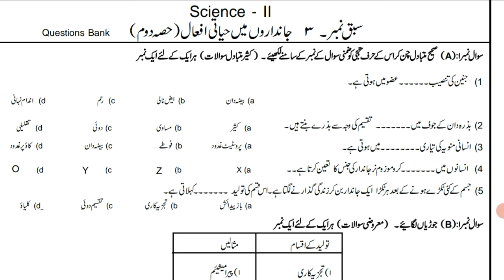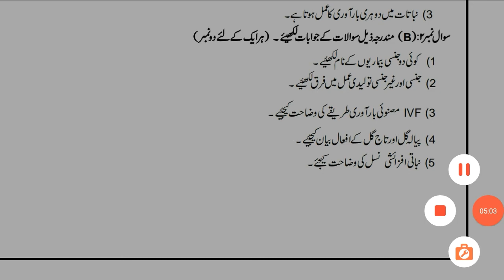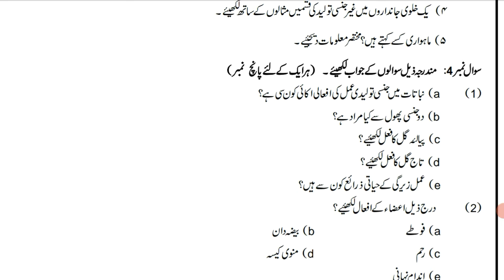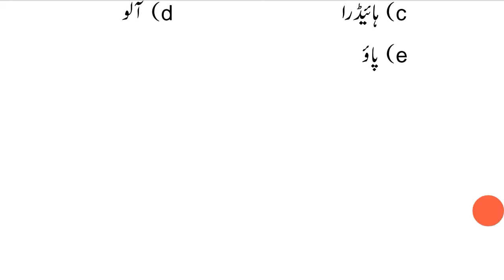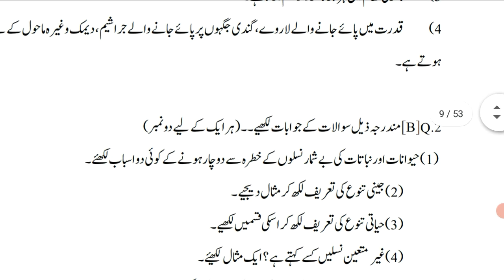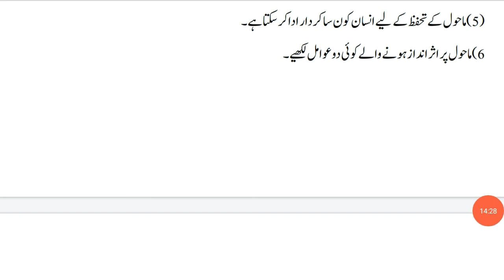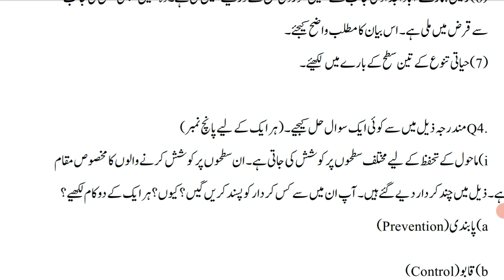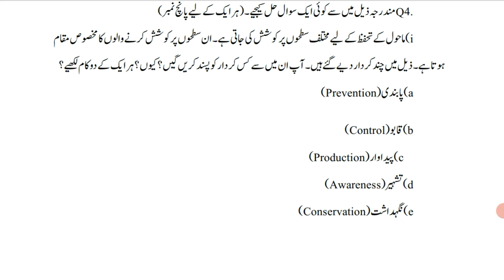Science - 2|| SSC Question Bank -2021 ( Urdu medium)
chapter 1& 2 Question Bank solution